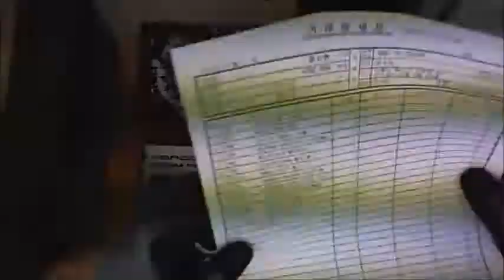2014-04-11 윤지현 고객님 조립영상 - 컴대문 조립컴퓨터 전문점